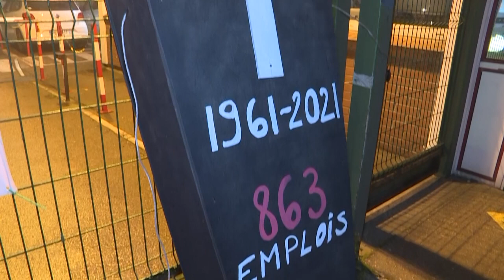Bridgestone Béthune: des salariés manifestent pour dénoncer la fermeture | AFP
Des salariés manifestent à l'aube, en présence du président des Hauts-de-France Xavier Bertrand, devant l'usine Bridgestone de Béthune, vouée à la fermeture.